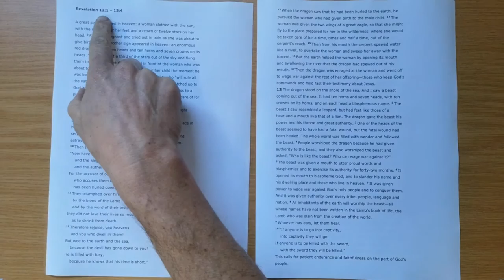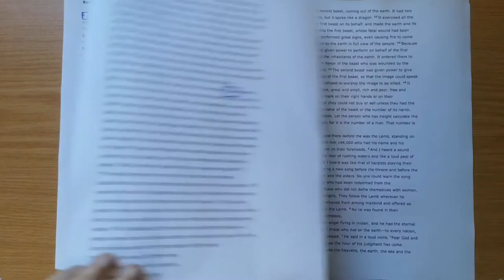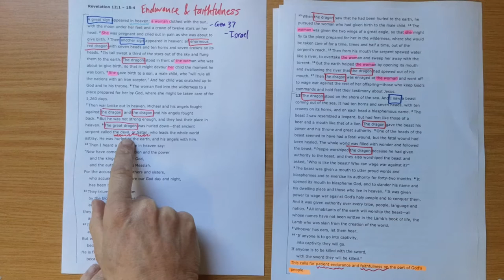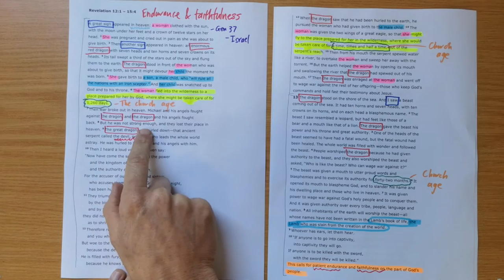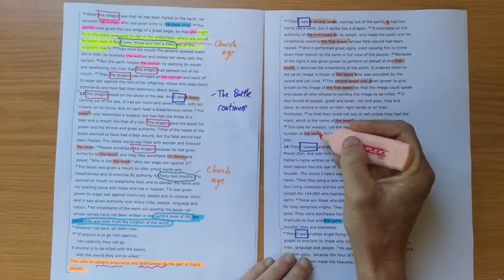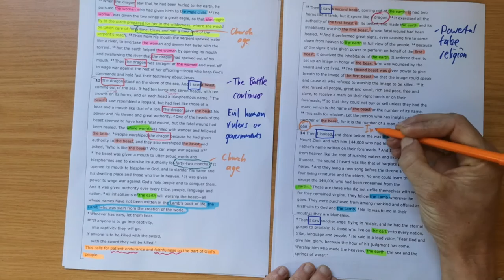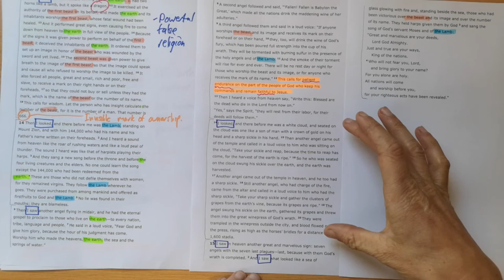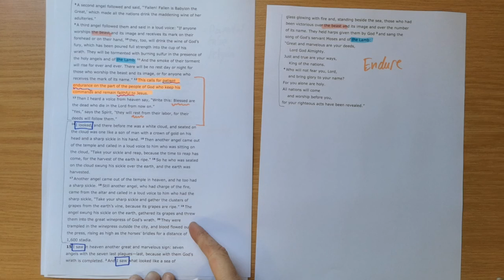Revelation 12:1-15:4 // The Cosmic Battle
New International Version Text work for Revelation 12:1-15:4 with the title "The Cosmic Battle".

Theme sentence: God is victorious and protects his people against the devil's wrath.

Aim sentence: Knowing that the victory is ultimately won by Jesus should cause us to patiently endure and remain faithful.

Find the sermon I preached from this passage here -